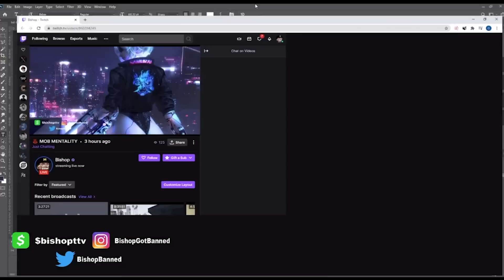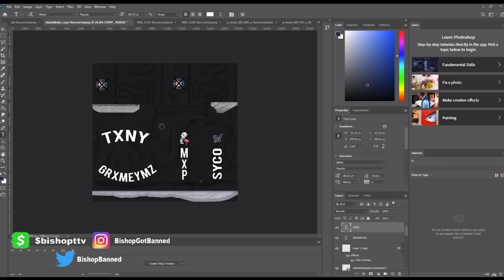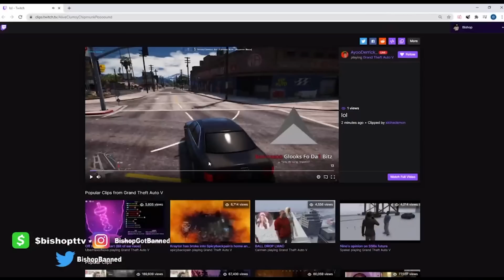BISHOP ON DEMON TIME!! GETS INTO A SHOOTOUT WITH POLICE!!! GTA V ROLEPLAY